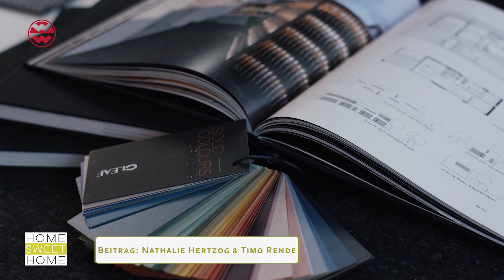LEICHT Küchen hochmodern und CO2-neutral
Unsere Vision? Das Ende der Standard Küche. Das bedeutet: grenzenlose architektonische Planungsfreiheit. Wir von LEICHT bieten Ihnen Küchen für den Raum. Küchen, die sowohl ihre klassischen Funktionen, wie auch ihren ästhetischen Anspruch als hochwertige Raummöblierung erfüllen.